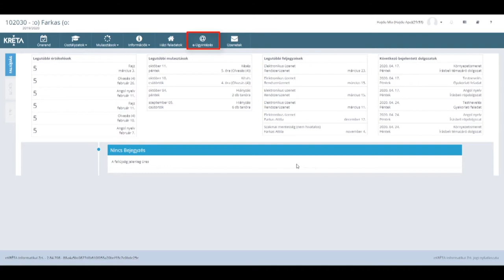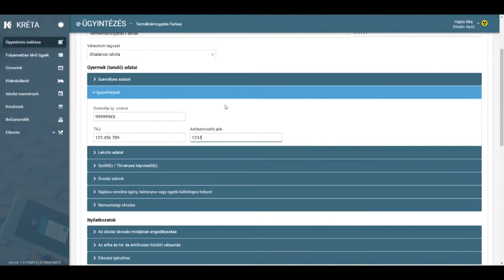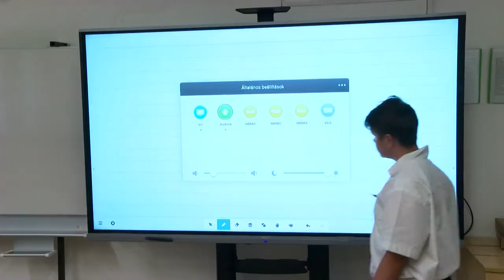Bonyhád - a koronavírus-járvány miatt változik a beiratkozási rend az általános iskolákba.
Idén a koronavírus-járvány miatt változik az eddig megszokott beiratkozási rend az általános iskolákba. Erről a bonyhádi tanintézmények vezetői számoltak be. Elmondták az ügyintézés nagy része online a KRÉTA internetes felületen is elvégezhető. Ha vannak olyan szülők, akik nehézségbe ütköznek, akkor kereshetik az adott iskolát telefonon, indokolt esetben pedig személyesen is.